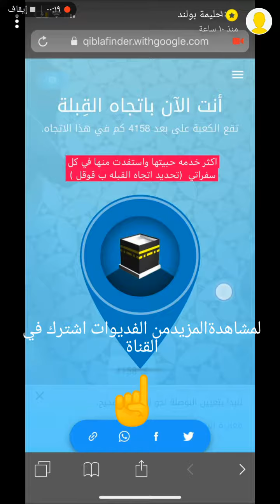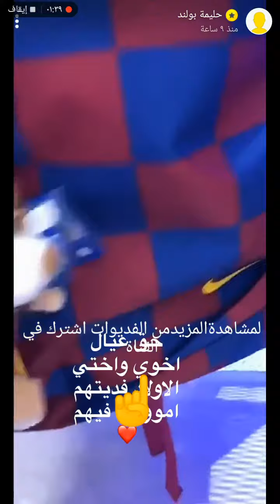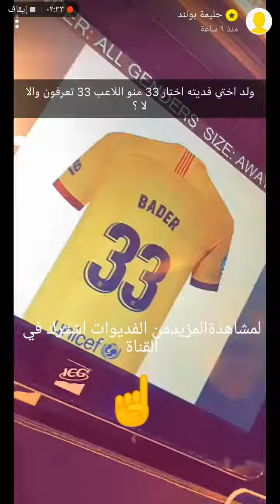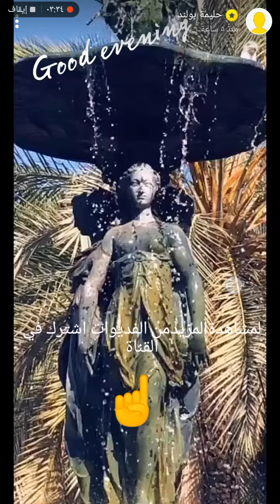حليمةبولندفي برشلونة وتذهب الى متجر نادي برشلونة لتطبع اسمها واسماءاولاداخوها ع فانيلات نادي البرشا